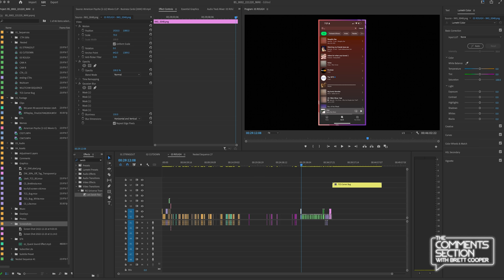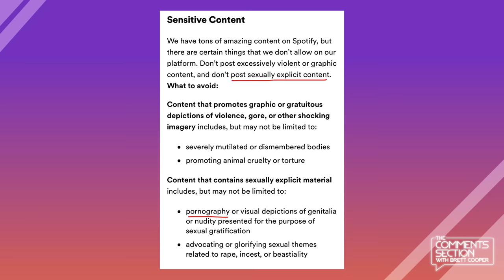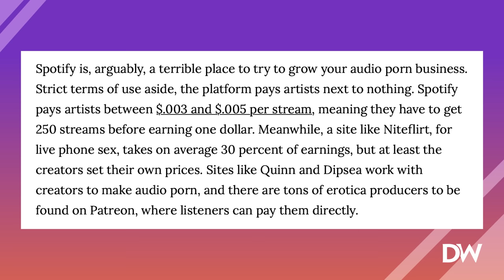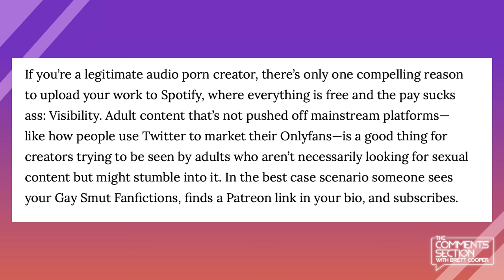Hey Spotify, Children Should NOT Be Exposed To This. Fix This Now.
There is extremely inappropriate content on Spotify that is easily accessible to children. Actually, it's hidden within the searches for kids content and Spotify has done nothing to fix it.